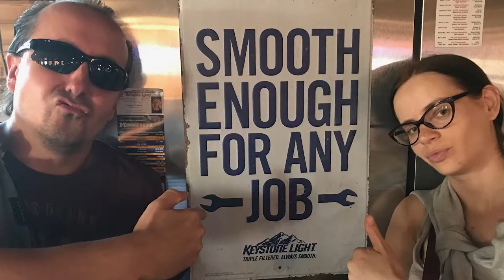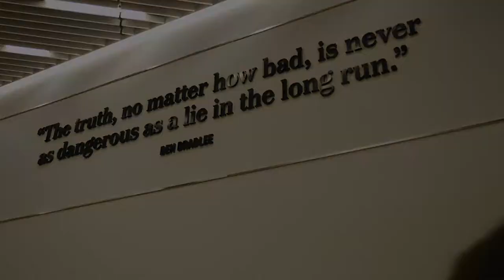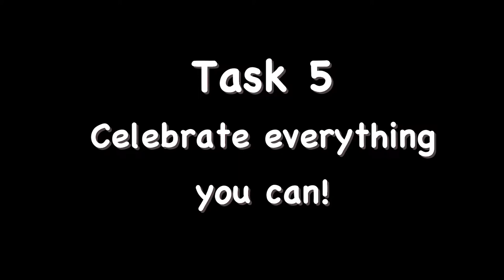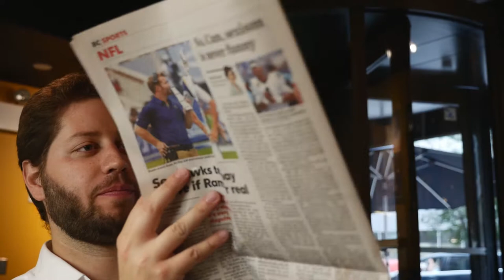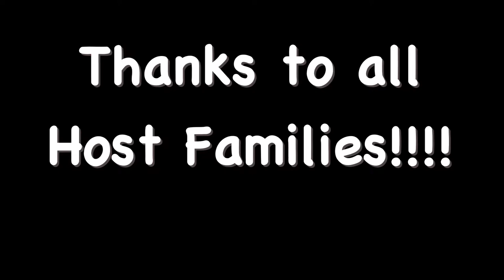WPI Class of 2017 Graduation Video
The World Press Institute Class of 2017 put together this video of their experiences together.